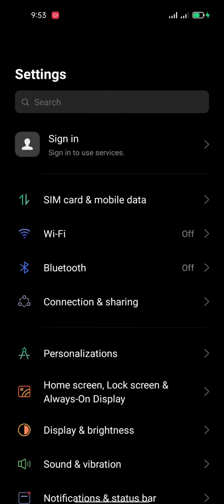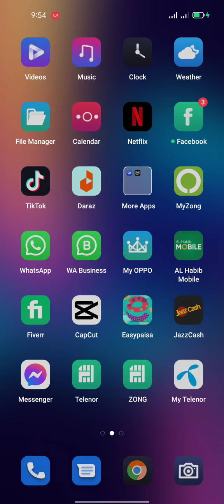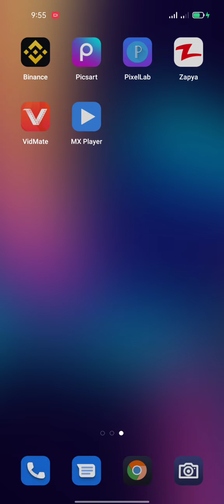How to un-install virus app on android phone🥰|Bugs not Uninstalling solution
Hello Guys,
From last few days i was facing this issue about bugs uninstalling and i finally i found the solution.
kindly watch the whole video and this video is just for information sharing purposes.
Yahan mai apko bataunga k kaisy ap iss bugs sai chutkara hasil kar sakty hain.